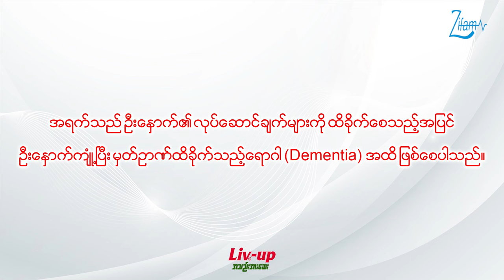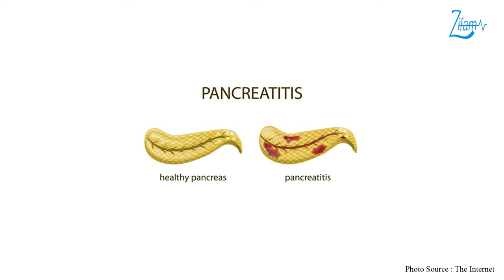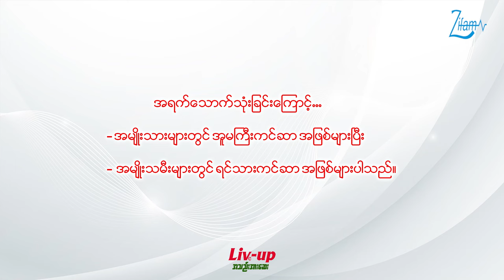အရက်နှင့်စိတ်ကျန်းမာရေး ဆွေးနွေးမှုများ အခန်းဆက် (အပိုင်း - ၂)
👇အပိုင်း (၂) မှာဆိုရင်တော့
🥃အရက်သောက်ခြင်းကြောင့် ကျန်းမာရေးကို ဘာလို့ထိခိုက်နိုင်မလဲ...
🥃ဘယ်လိုရောဂါတွေ ဖြစ်ပွားနိုင်သလဲ.
👨‍⚕️အရက်စွဲရင် ဘယ်လိုလက္ခဏာတွေ ကြုံတွေ့ရမလဲ စသည့်တို့အကြောင်းကို စိတ်ကျန်းမာရေးအထူးကု ဆရာဝန်ကြီးများဖြစ်ကြတဲ့ ပါမောက္ခဒေါက်တာတင်ဦး နှင့် ဒေါက်တာစိုးမင်း တို့မှ ဆွေးနွေးပြောကြားထားတဲ့ ဗီဒီယိုကို တင်ဆက်ပေးလိုက်ပါတယ်။

💊ယခုကျန်းမာရေးအစီအစဥ်ကို 𝗟𝗶𝘃𝗲 𝗨𝗽 အသည်းအားဆေးမှ အဓိကကူညီပံ့ပိုးထားပါတယ်။